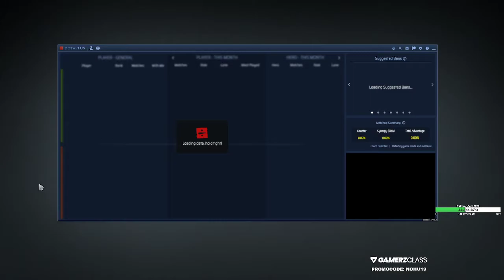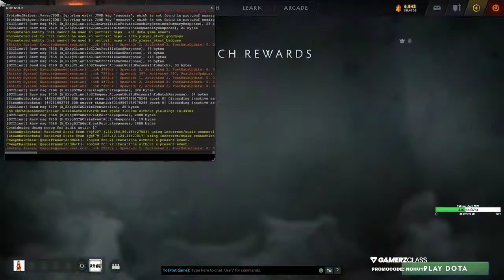DotA 2 6K+ MMR Ancient Apparation Hard Support Gameplay